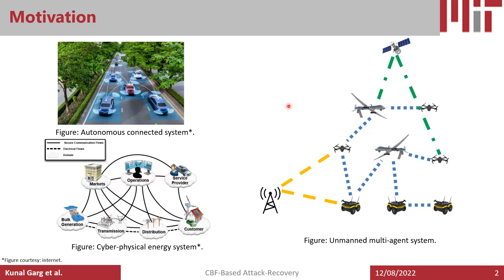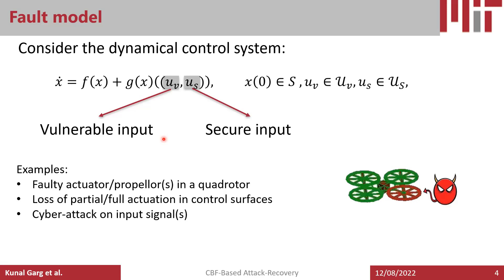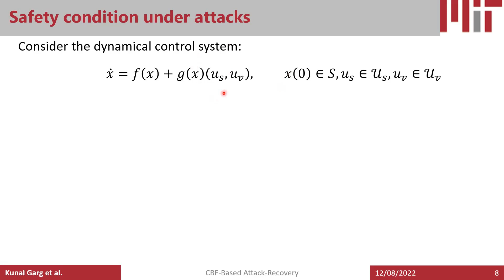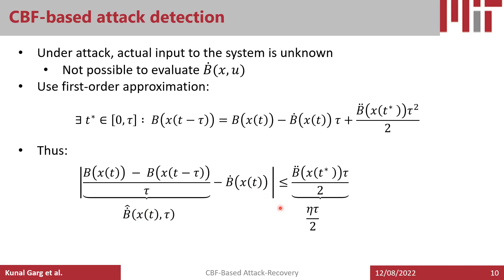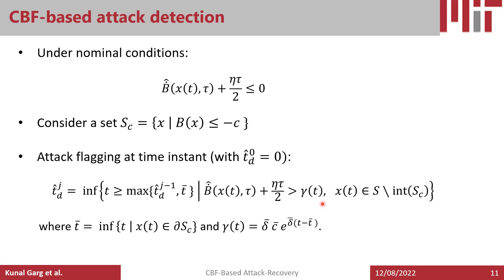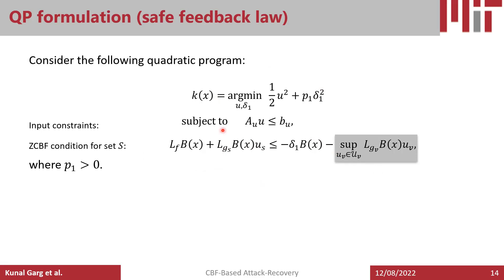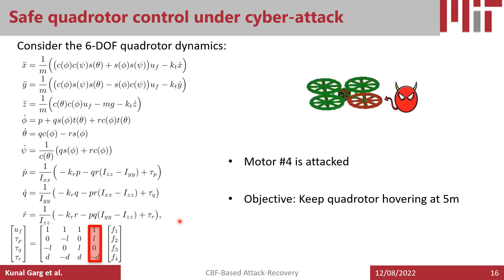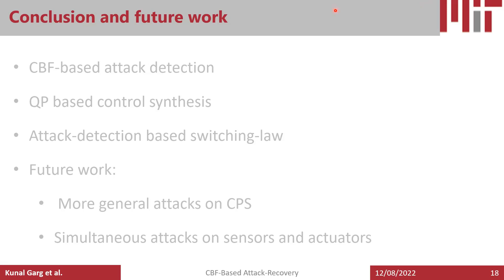Control barrier function based attack-recovery with provable guarantees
Conference presentation for the talk, titled, "Control barrier function based attack-recovery with provable guarantees", from IEEE Conference on Decision and Control, 2022.